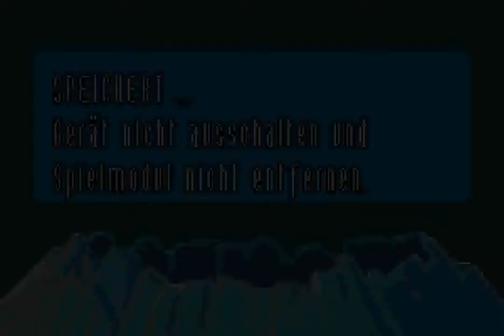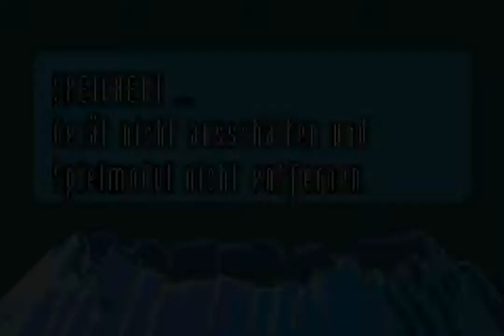Superman Returns: Fortress of Solitude (GBA) - Chapter 14